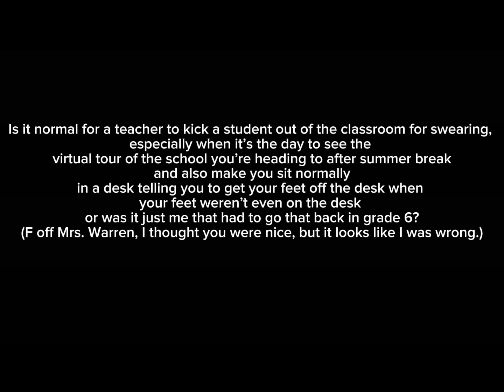Just a question for y’all. (Description for explanation.)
I’m not lying when I say that my grade 6 teacher did that to me.

Explanation:
I was in the other room next to my grade 6 classroom, and I one point I had gotten fed up with something that I can’t remember now, and then I swore in front of some of my classmates, I told them not to tell the teacher, but miss Clark (as I’ll call her for now) did and the teacher didn’t like that, so she said that I wasn’t allowed in the room we were in, and I had gotten upset about it, but when she sent an email to my mom, she had put in a racial slur (the f slur) and I didn’t even say that one, I have a feeling that Mrs. Warren was trying to get me killed so she wouldn’t have to put up with specific students like me, and mind you, I was only 11 at that time, and it was in the summer too, but then when I went to go to the classroom, Mrs. Warren wouldn’t even let me in the classroom to see the virtual tour of the junior high school, when I tried to watch it from outside the classroom, SHE FUCKING CLOSED THE DOOR SO I COULDN’T! Like I was only 11… 11, and she treated me like I was nothing more than either a worthless bag of meat, or someone who, by her damn standards when we got desks ‘SoMeOnE wHo NeEdS tO bE pErFeCt.’ Because I would sit in the desk, with my feet on the chair part of it, but Mrs. Warren would tell me to get my feet off the desk, like, I DIDN’T EVEN HAVE MY FEET ON THE DESK, WTF MRS. WARREN!? WAS I ONE OF YOUR GRADE 6 STUDENTS, OR SOME WORTHLESS BEING THAT SHOULDN’T HAVE EXISTED!? I WAS 11! NOT 15, NOT 17, BUT 11, Why, why did you do that to me? She did also have kicked me out of the classroom again another time, but that one didn’t hurt me mentally as much as the other two times I mentioned, I also went to C.C. for my pre-k to grade 6 school years, so if any of you goes to that school, Don’t trust Mrs. Warren, ever.